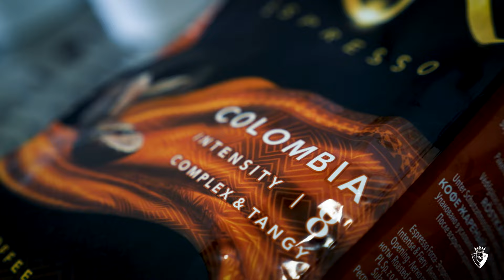'Osasuna necesitaba café', el spot del anuncio de Johan Mojica